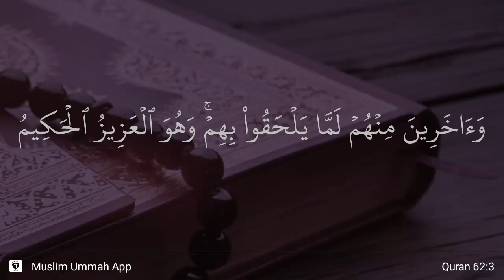Al-Jumu'ah ayat 3